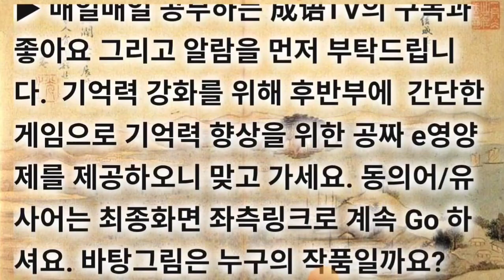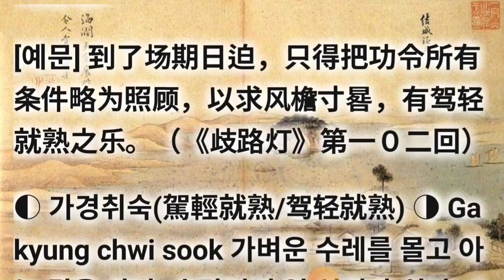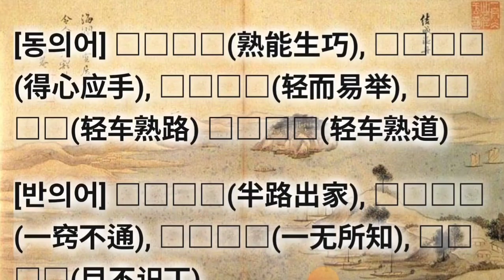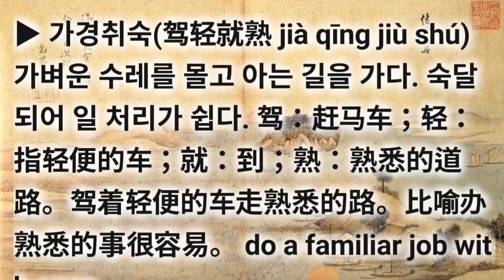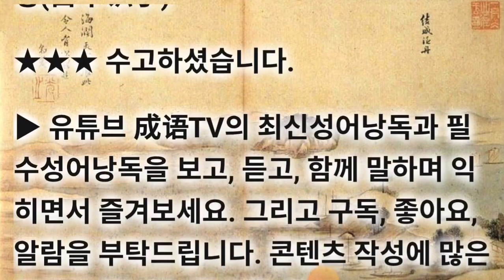가경취숙(駕輕就熟/驾轻就熟) 기억력향상게임과 정답 기초사자성어 필수고사성어 동의어/유사어는 최종화면 좌측링크로 계속 Go 하셔요. 바탕그림은 누구의 작품일까요?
기초사자성어 필수고사성어 가경취숙(駕輕就熟/驾轻就熟) Ga kyung chwi sook

기억력 강화를 위해 후반부에  간단한 게임으로 기억력 향상을 위한 공짜 e영양제를 제공하오니 맞고 가세요. 동의어/유사어는 최종화면 좌측링크로 계속 Go 하셔요. 바탕그림은 누구의 작품일까요?

▶ 驾 탈 것 가 轻 가벼울 경 就 이룰 취 熟 익을 숙

▶ 가경취숙(驾轻就熟 jià qīng jiù shú) 가벼운 수레를 몰고 아는 길을 가다. 숙달되어 일 처리가 쉽다. 驾：赶马车；轻：指轻便的车；就：到；熟：熟悉的道路。驾着轻便的车走熟悉的路。比喻办熟悉的事很容易。 do a familiar job with ease.

驾轻就熟 가경취숙和“轻车熟路 경차숙로”；意义相似；可以通用。但驾轻就熟 가경취숙多指不费力就能办好的“事”；“轻车熟路 경차숙로”多指容易走的“路”。

▶ [出处] 唐 韩愈《送石处士序》 ：“若驷马驾轻车就熟路，而王良、造父为之先后也。”

[예문] 到了场期日迫，只得把功令所有条件略为照顾，以求风檐寸晷，有驾轻就熟之乐。（《歧路灯》第一０二回）

◐ 가경취숙(駕輕就熟/驾轻就熟) ◑ Ga kyung chwi sook 가벼운 수레를 몰고 아는 길을 가다. 숙달되어 일 처리가 쉽다. do a familiar job with ease

[동의어] 숙능생교(熟能生巧), 득심응수(得心应手), 경이이거(轻而易举), 경차숙로(轻车熟路) 경차숙도(轻车熟道)

[반의어] 반로출가(半路出家), 일규부통(一窍不通), 일무소지(一无所知), 목불식정(目不识丁)

▶ 관련 성어의 상세 내용은 유튜브에서 《성어tv.관련성어》로 검색해 보셔요. 수고하셨습니다. 최종화면의 좌측 링크를 통해 《가경취숙》의 동의어와 유사어를 쭈~욱 탐구해 보셔요. 정답 확인해 보셔요.

cf. 확신.승리.쉬움 = 가경취숙 경이이거 일범풍순 이여반장 사통팔달 타수가득